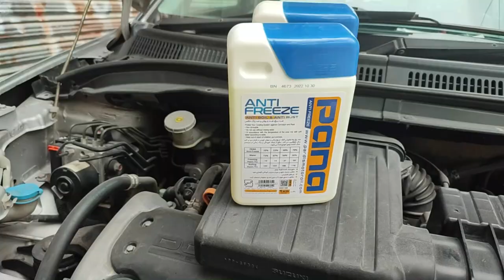Don't come to Quetta on your personal vehicles !